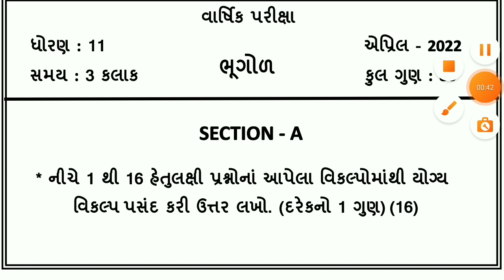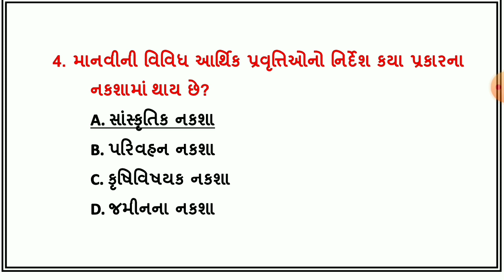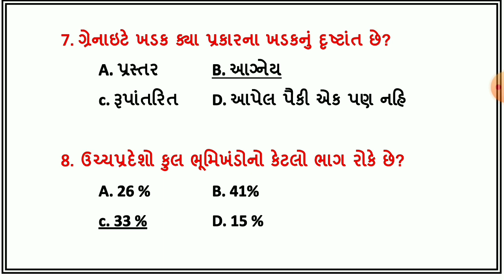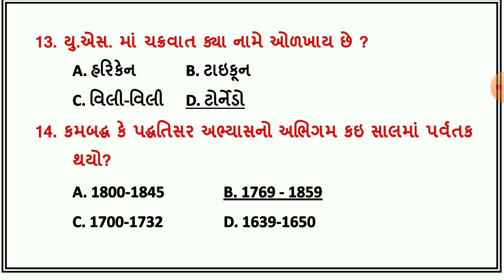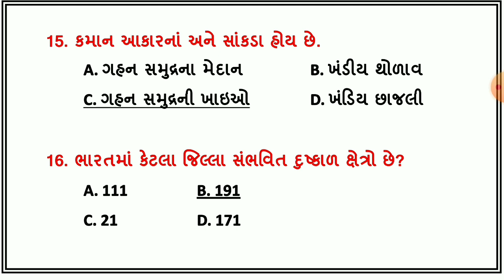std 11 bhugol sec a varshik parixa april 2022 dhoran 11 annual exam bhugol paper vibhag a solution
dritiya satrant parixa 2021 22 , dhoran 11 bhugol vibhag a , std 11 bhugol varshik parixa april 2022 , dhoran 11 bhugol annual exam solution , standard 11 section a bhugol varshik parixa 2022 , ધોરણ 11 ભૂગોળ વિભાગ a વાર્ષિક પરીક્ષા 2022

(1)  std 11 bhugol section a varshik parixa april 2022
(2) dhoran 11 bhugol paper solution annual exam 2022
(3) ધોરણ 11 ભૂગોળ વિભાગ a દ્રિતીય સત્રાંત પરીક્ષા 2022
(4) standard 11 bhugol paper varshik parixa 2022
(5) std 11 bhugol section a final exam